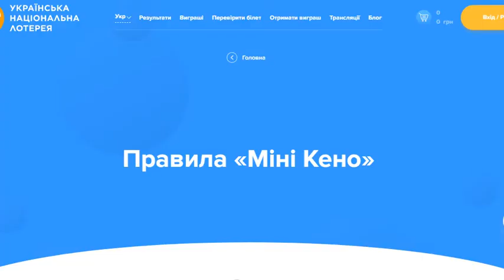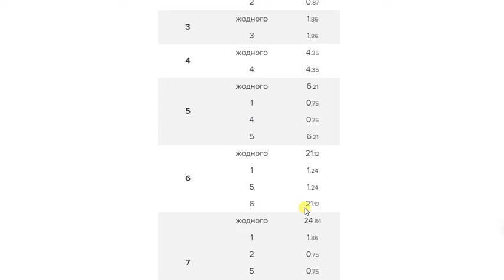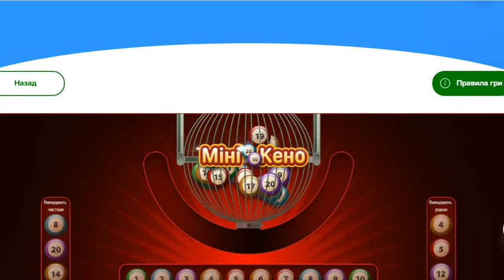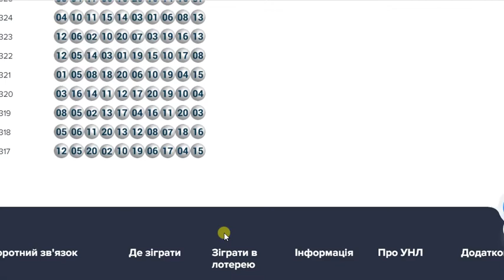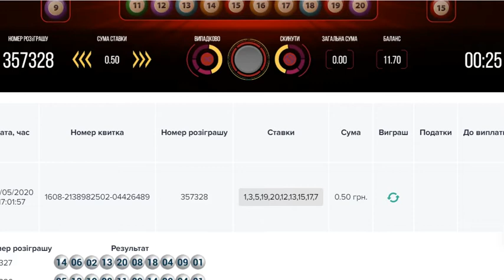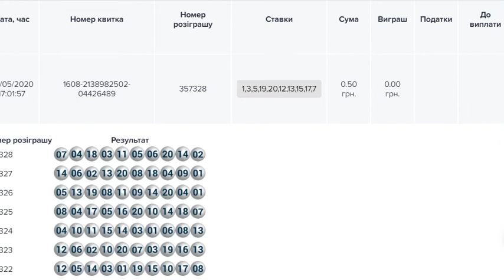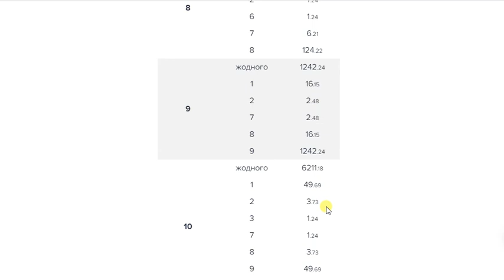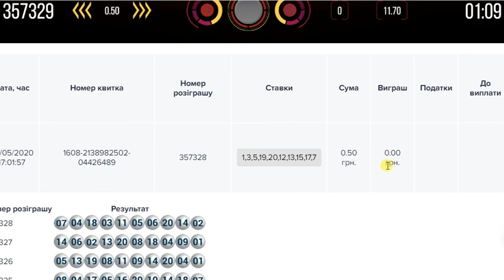Сыграл в онлайн лотерею в Украине, что получил? Непонятно стало с результата УНЛ мини-кено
Оказывается, если при поставленных 10 числах, выиграли 4, 5, 6 чисел - то выиграша нет.
Смотрите таблицу в правилах лотереи.
Какое количество чисел выгоднее выбрать.

Им надо подсвечивать выигрышные номера, чтобы человеку было сразу видно.

Номер розіграшу: 357328 Ставка 1,3,5,19,20,12,13,15,17,7

Результат розіграшу:  7, 4, 18, 3, 11, 5, 6, 20, 14, 2

Совпали четыре числа.